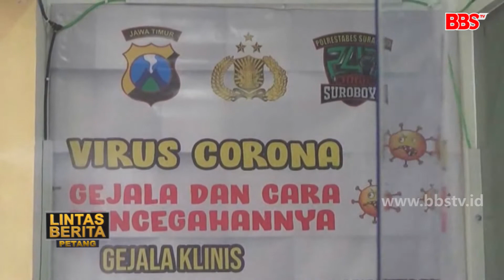Polisi Siapkan Ruang Sterilisasi Disinfektan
SURABAYA - untuk mengantisipasi penyebaran covid-19 Polrestabes Surabaya melakukan berbagai langkah. satu diantaranya adalah menyediakan tempat sterilisasi terhadap pengunjung atau anggota kepolisian yang hendak masuk ke markas Polrestabes Surabaya.